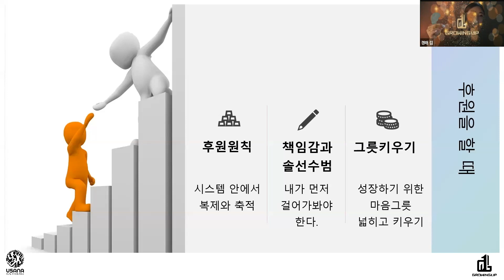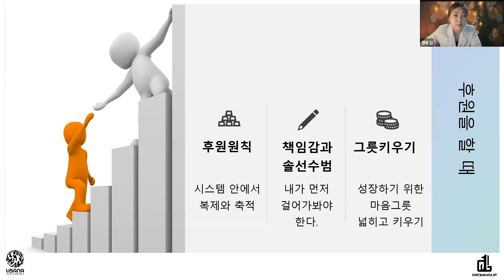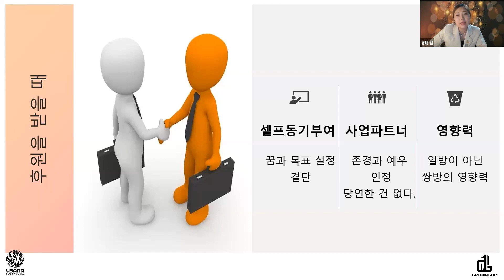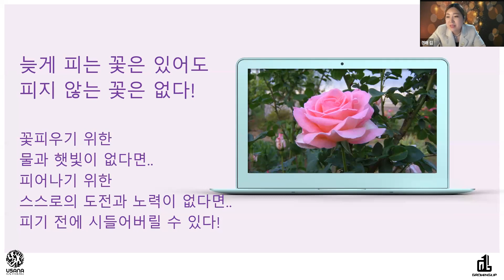후원을 할 때와 받을 때 [유사나 그로잉업그룹 루비디렉터 김경래]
안녕하세요^^
유사나 그로잉업 그룹 유튜브 채널입니다.

🌏김경래 Ruby Director🌏
후원을 하고 계신가요?
받고 계신가요?
우리는 모두 후원을 받으면서 하고 있죠.
후원을 할 때와 받을 때 지켜야 할
원칙과 의무, 권리, 에티켓까지
사례를 통한 경험까지 시원하게 풀어드립니다.